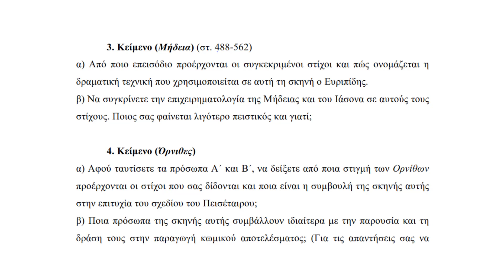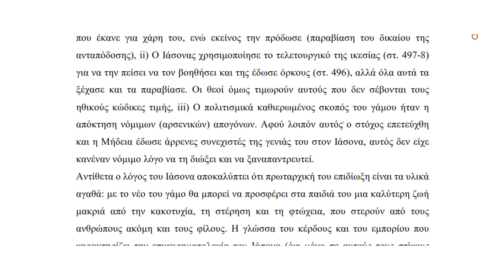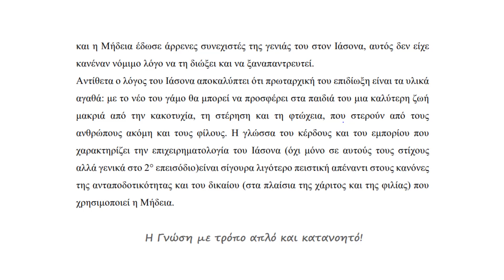ΕΛΠ 31 Θέματα Τελικών 2019 - Μήδεια